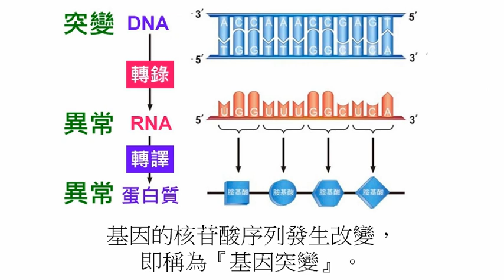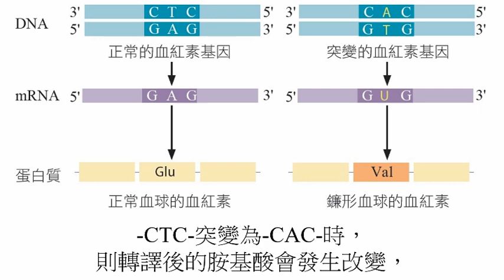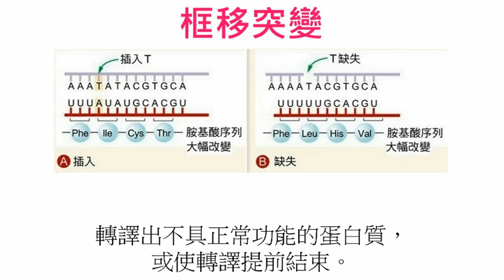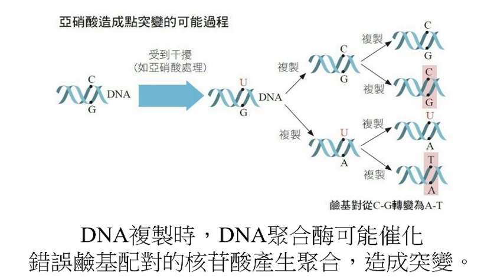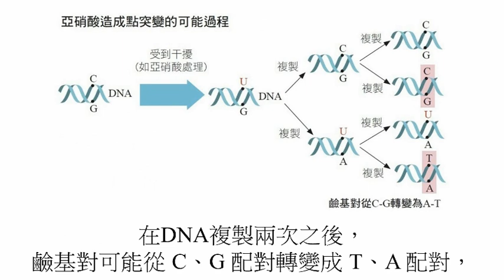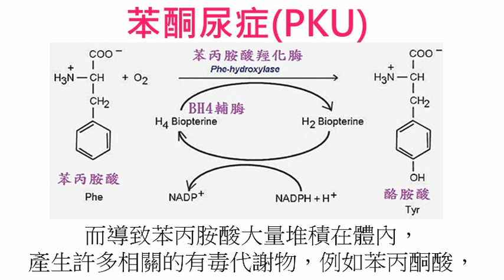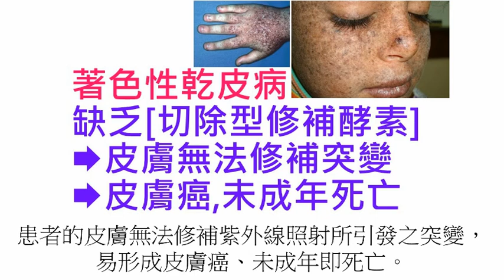高中生物74 基因突變